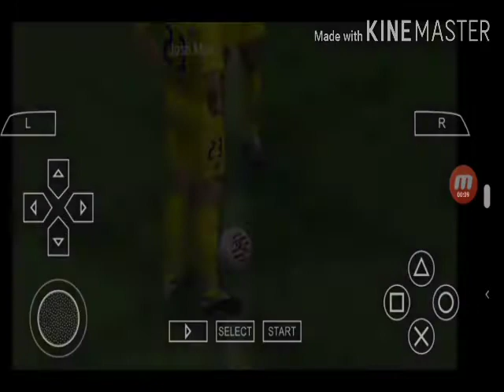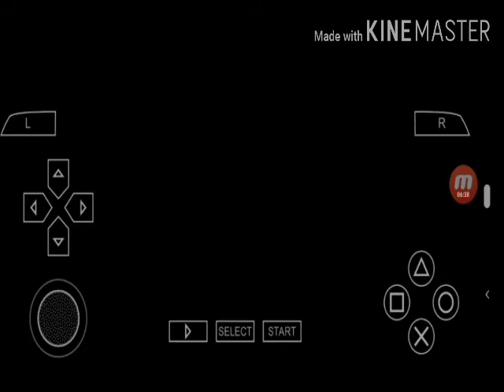Pes 6 PSP Villarreal Vs Manchester United + Link Del Juego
LINK PARA DESCARGAR PES 6 PSP ESPAÑOL Y EMULADOR PPSSPP